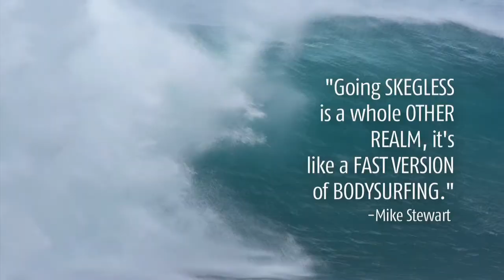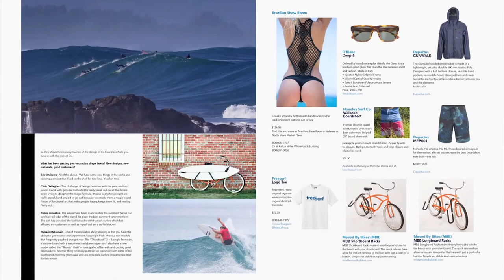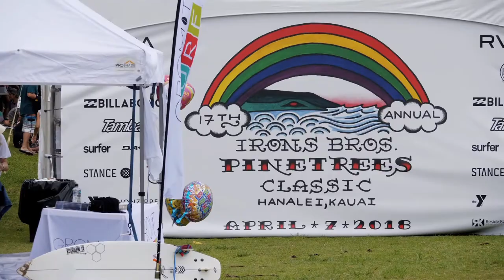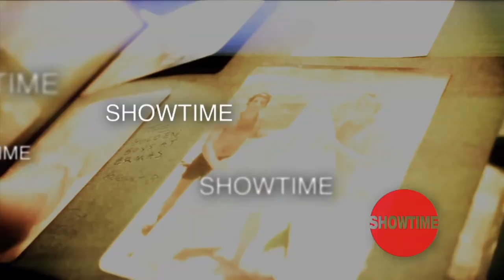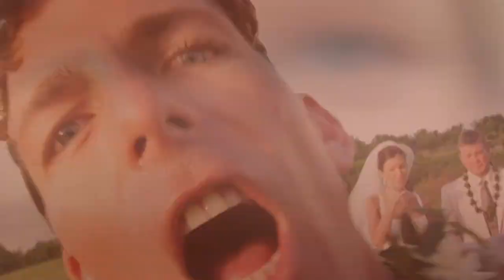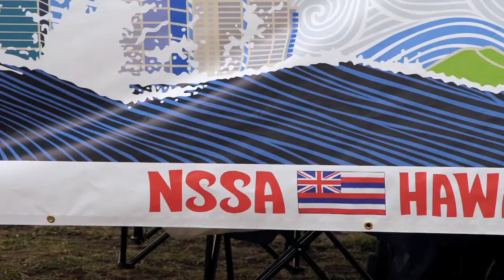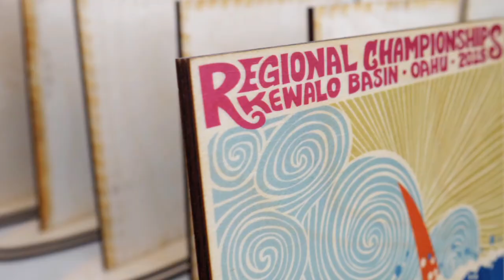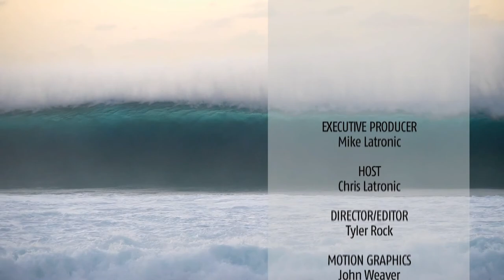Board Stories v15#10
On this episode of Board Stories, we showcase some new wave pool technology that is taking surfing to new heights, deep in the heart of Texas. We’re also checking out the NSSA Regional Championships at Kewalos on Oahu’s South Shore and the Irons Bros Classic at Pine Trees on Kauai. And we take a peak at the new acclaimed Andy Irons Documentary, Kissed By God.